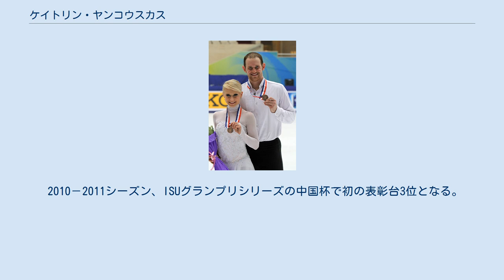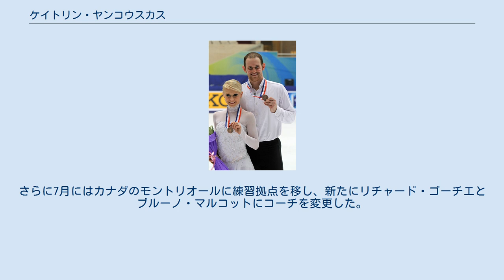ケイトリン・ヤンコウスカス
ケイトリン・ヤンコウスカス（英語: Caitlin Yankowskas, 1990年5月6日 - ）は、アメリカ合衆国出身、イギリスの女性元フィギュアスケート選手（ペア）。
パートナーはハミッシュ・ゲイマン、ジョシュア・レーガン、ジョン・コフリン。
 2011年全米フィギュアスケート選手権優勝。
2009年アイスチャレンジ優勝。
 2010－2011シーズン、ISUグランプリシリーズの中国杯で初の表彰台3位となる。
全米選手権では初優勝を果たし、四大陸選手権および世界選手権の代表に選出された。
世界選手権では6位と健闘した。
シーズン終了後、コフリンとのペアを解消した。
 2012年3月23日、ジョシュア・レーガンとのペア結成を発表した。
グランプリシリーズ2戦に出場予定だったが、レーガンの怪我のために取り止めた。
その後、ペアを解消した。
 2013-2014シーズン、ハミッシュ・ゲイマンと新たにペアを結成し、所属をイギリスに移した。
2014年2月にはボストンに練習拠点を移し、ボビー・マーティンとキャリー・ウォールに師事した。
さらに7月にはカナダのモントリオールに練習拠点を移し、新たにリチャード・ゴーチエとブルーノ・マルコットにコーチを変更した。
 2015年9月10日、資金難による引退を発表した。